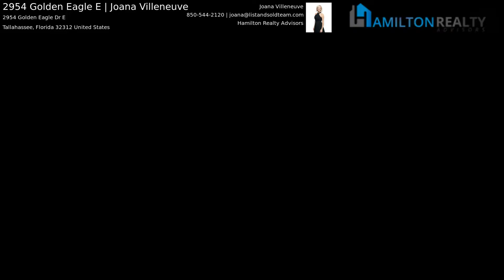2954 Golden Eagle E | Joana Villeneuve